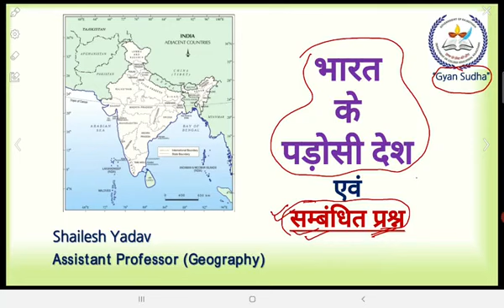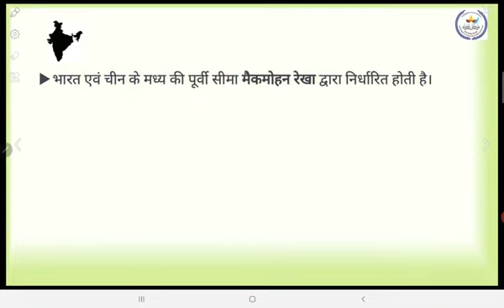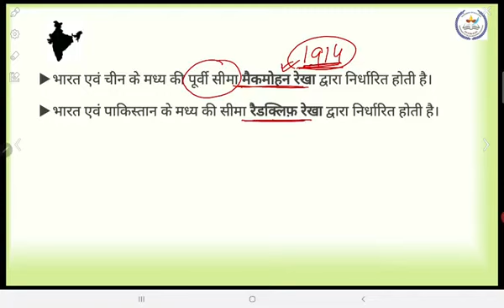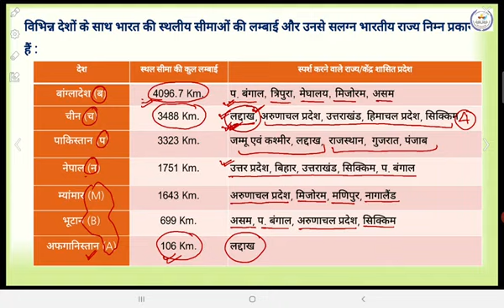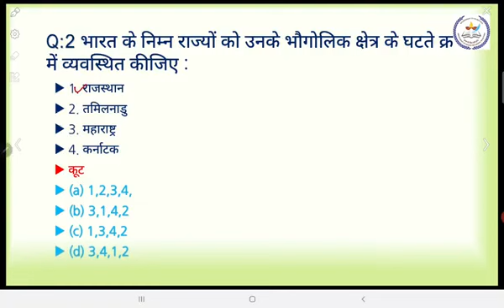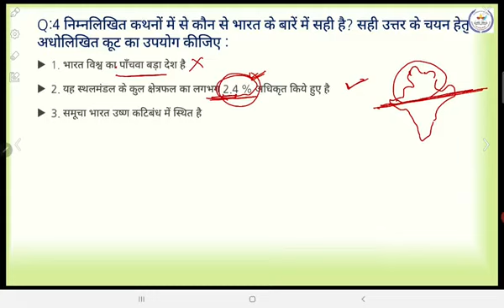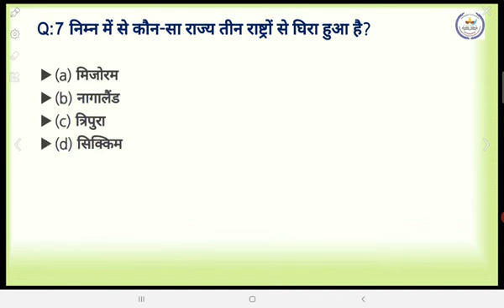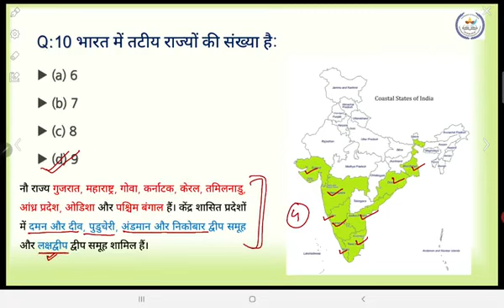भारत के पड़ोसी देश एवं सम्बंधित प्रश्न